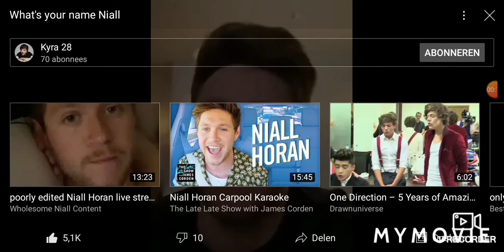what is your name Niall